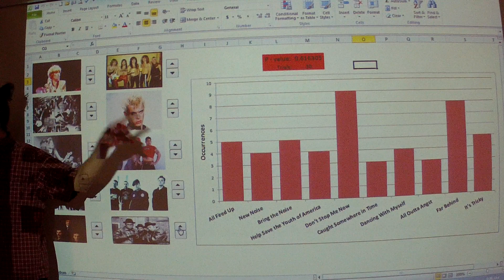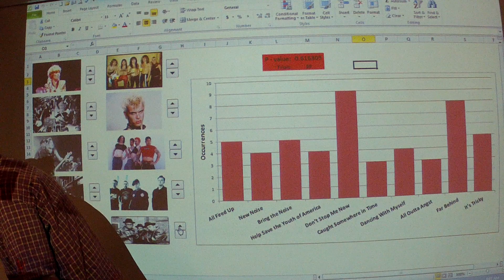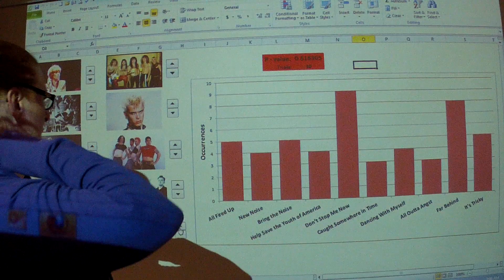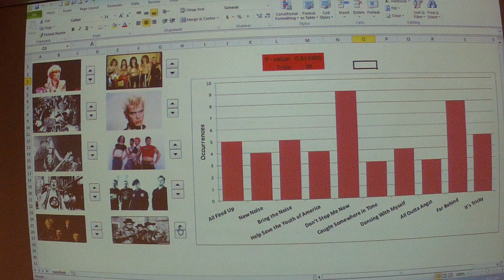(5.28.13) Goodness of Fit Testing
Part 2.  This video series got corrupted during class (weird camera issues).  Apologies!